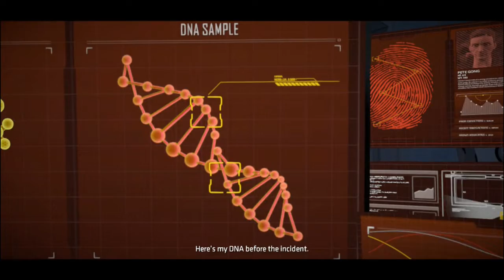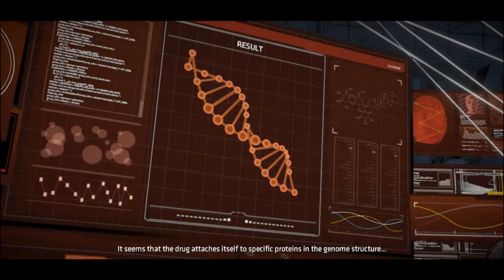TellTale's Batman part 17: I Think I'm Paranoid